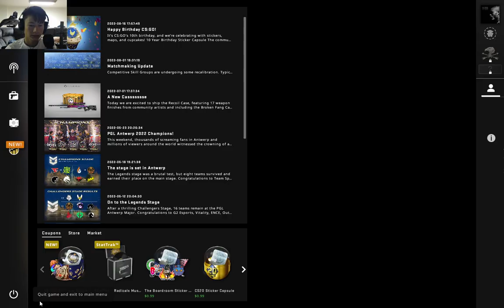Playing some more cs:go